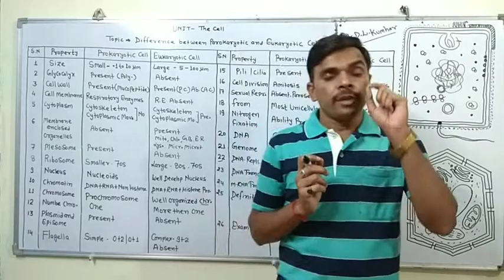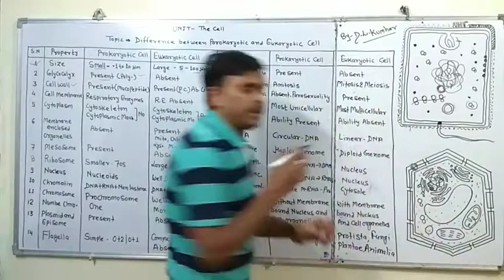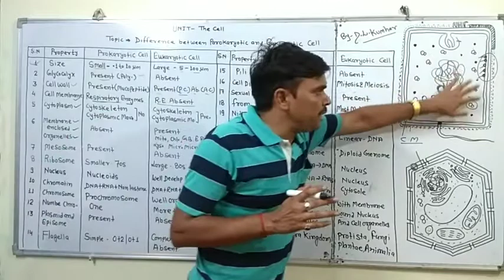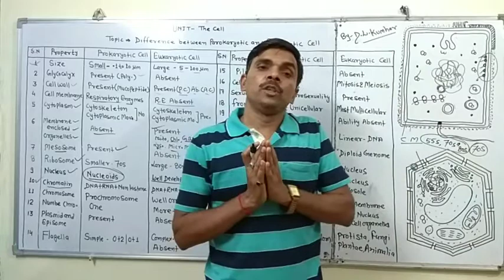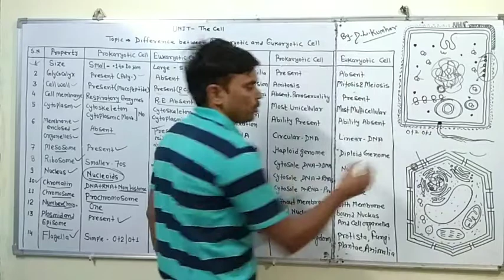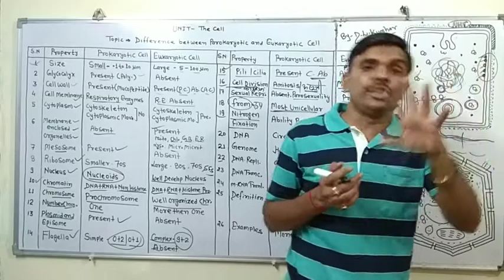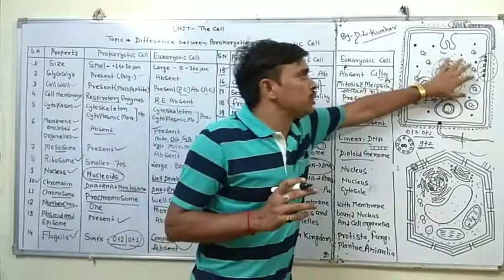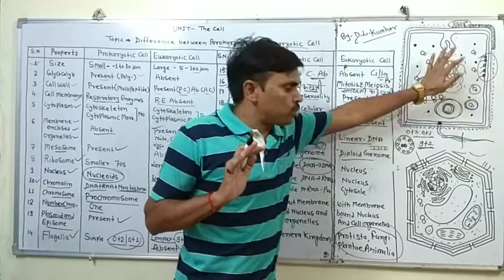Difference between Prokaryotic and Eukaryotic Cell [Hindi]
Class 11th /NEET
Lesson The Cell
Topic Differences between Prokaryotic and Eukaryotic Cell [Hindi]
OK THANKS